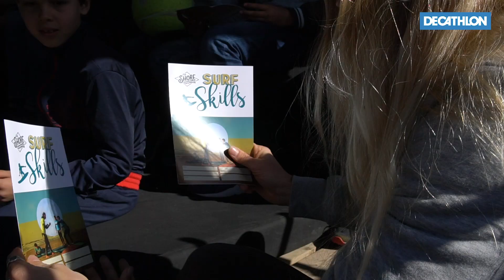Introductieles golfsurfen | Olaian | Sporten met Decathlon NL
Georganiseerd vanuit Olaian en Decathlon Den Haag zijn we bij The shore in Scheveningen voor een introductieles golfsurfen!

Benieuwd naar onze surf collectie?